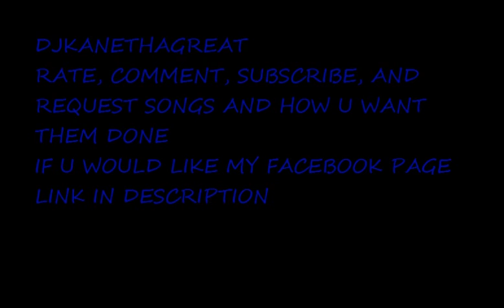Yung Tone - No Cuffin REMIX ft Future, Self Paid, & Stuey Rock chopped and screwed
READ THIS
DjKanethagreat